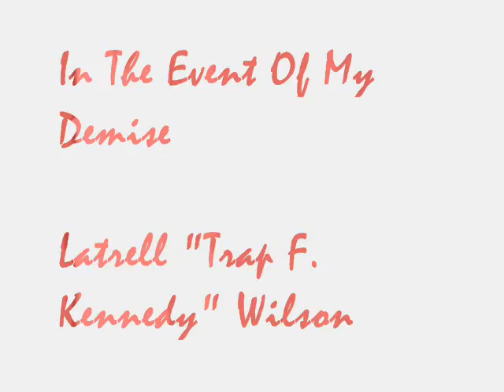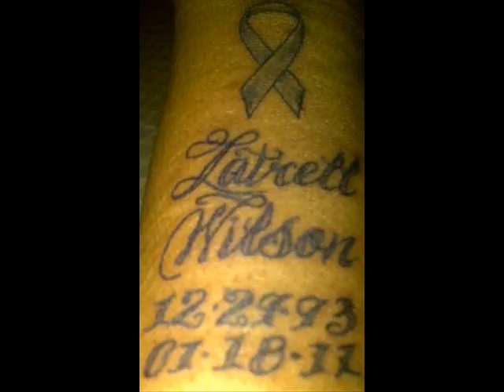P. Diddy - I'll Be Missin You - Latrell "R.I.P" Wilson